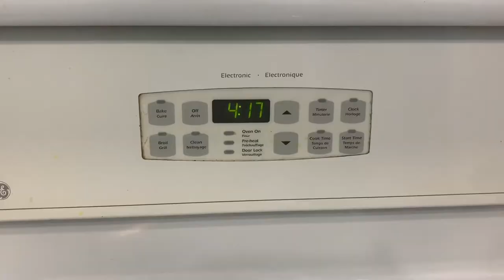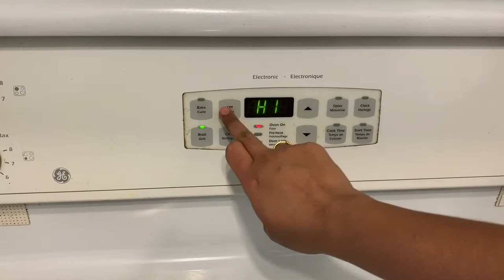Oven baked chicken in Tamil | Chicken drumstick Roast Recipe | Chicken leg piece fry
Hi Friends,

South indian style oven baked chicken and Chicken drumstick pan fry recipe for you all.